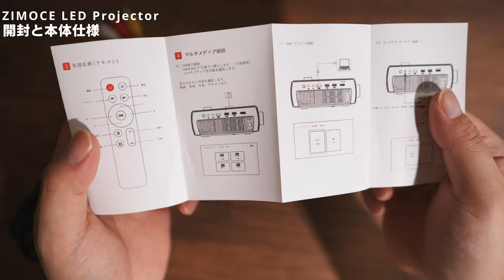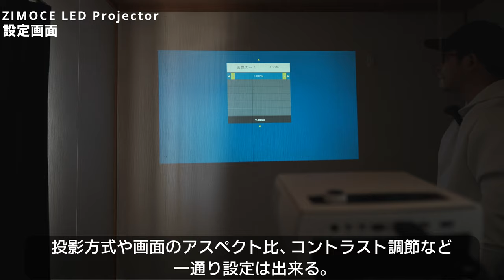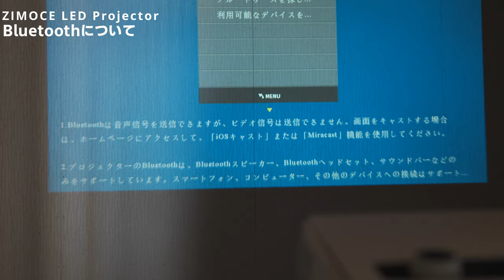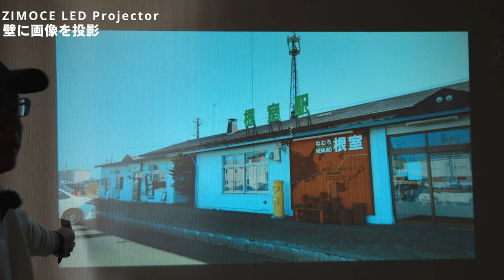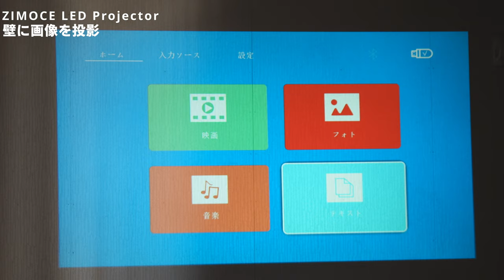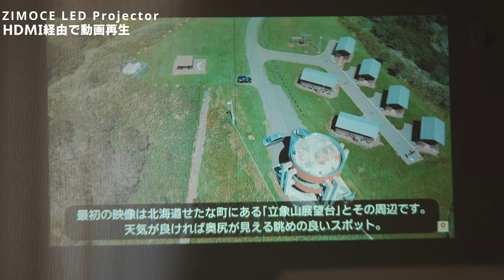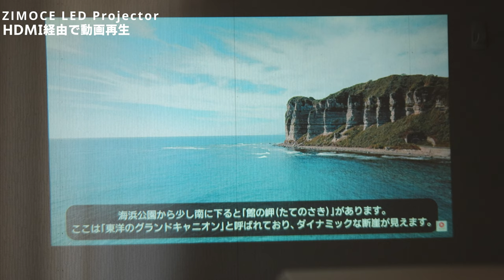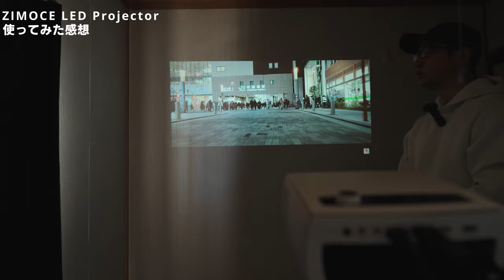１万円台で買えるコスパの高いプロジェクター 「ZIMOCE Bluetooth 5G WiFi プロジェクター」を紹介！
このチャンネルでは初めて取り扱うLEDプロジェクター。今回は1万円台で買えるお手頃なヤツを紹介します！

商品提供 ZIMOCE  様

1万円のナイトビジョンはどこまで見える？ ZIMOCE デジタル赤外線ナイトビジョン を紹介！

撮影機材

SONY α6600

FeiyuTech G6Max

三脚
Manfrotto MTPIXI-B

Tycka TK101

MENGS TS-223C

VANGUARD VEO2S

マイク
RODE Lavalier GO

ZOOM H1n

ZOOM F2-BT

Deity V.Lav

製品レビューのご依頼はこちら